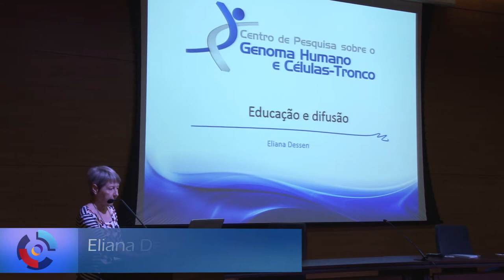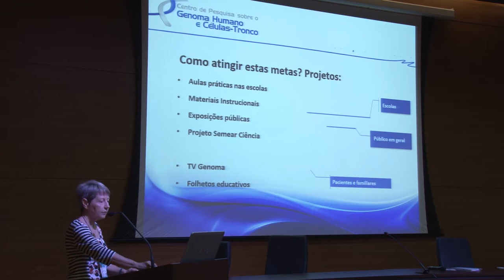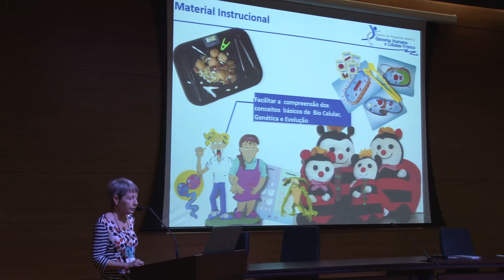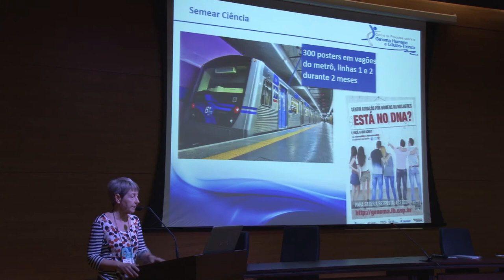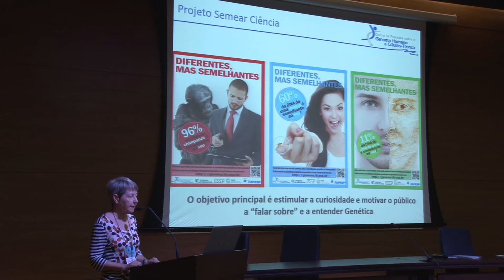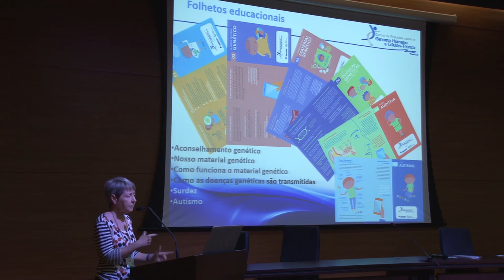Apresentação do CEGH-CEL no I Simpósio de Difusão e Divulgação Científica em Cepids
Confira a apresentação do Centro de Pesquisa sobre o Genoma Humano e Células-Tronco (CEGH - CEL) no I Simpósio de Difusão e Divulgação Científica em Cepids, promovido pelo LAbI UFSCar e pelo CDMF.